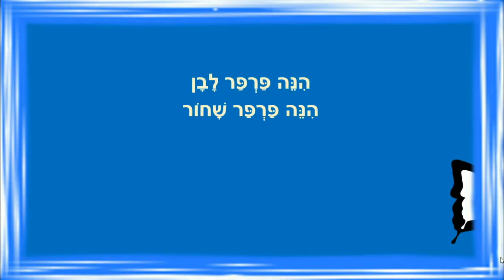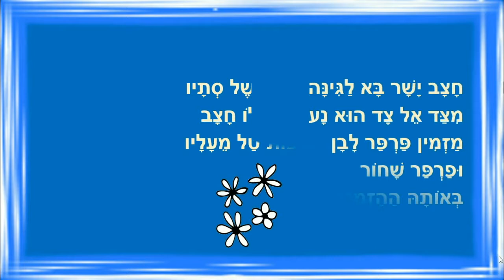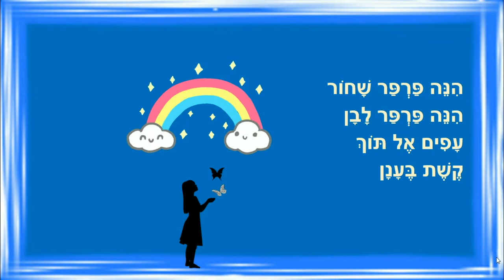פרפר שחור פרפר לבן - סיפור קצר לילדים - כותבת יוצרת: ריקי זקן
פרפר שחור פרפר לבן
סיפור ילדים